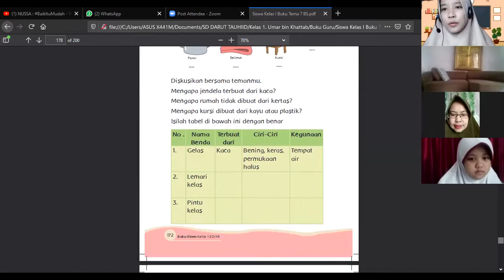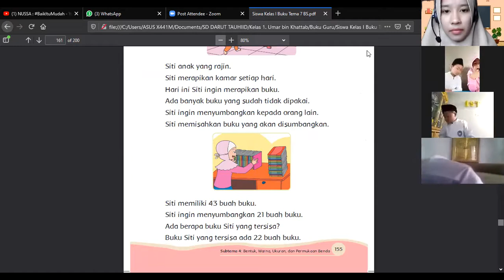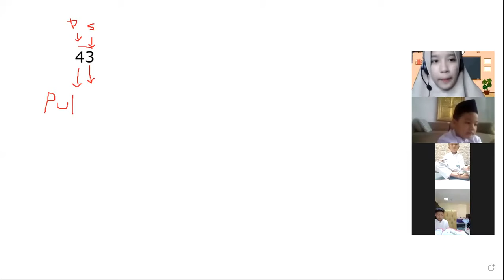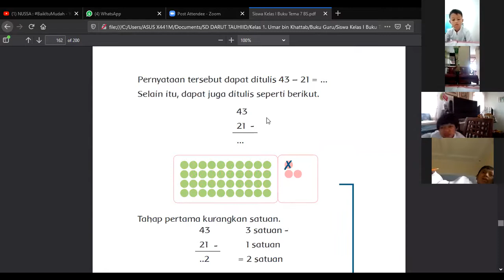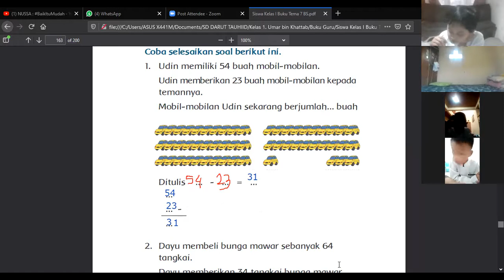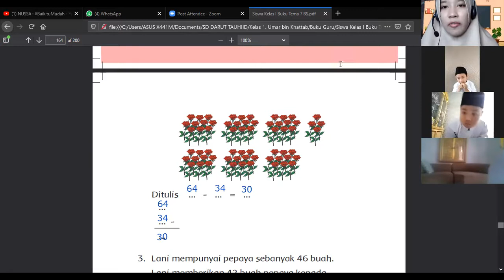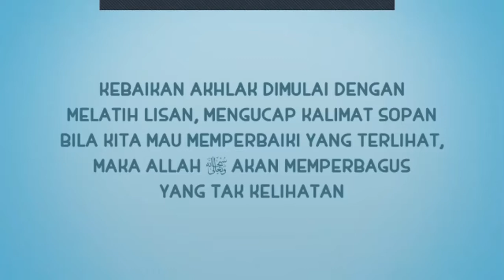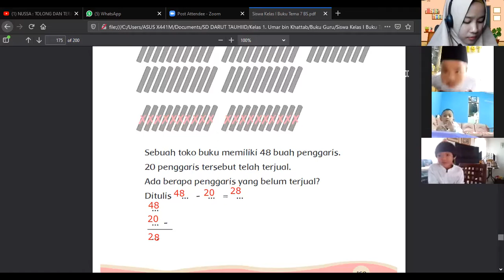Zoom KBM Tematik 7 Pengurangan